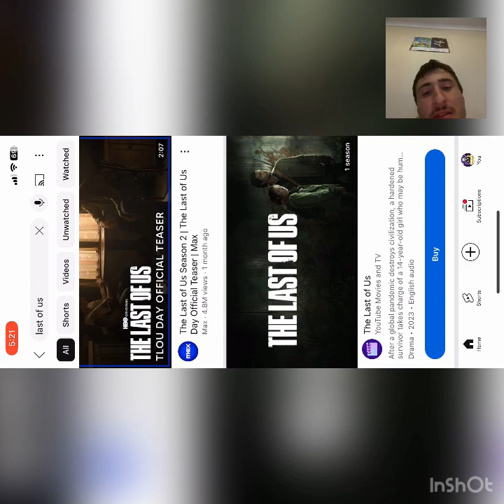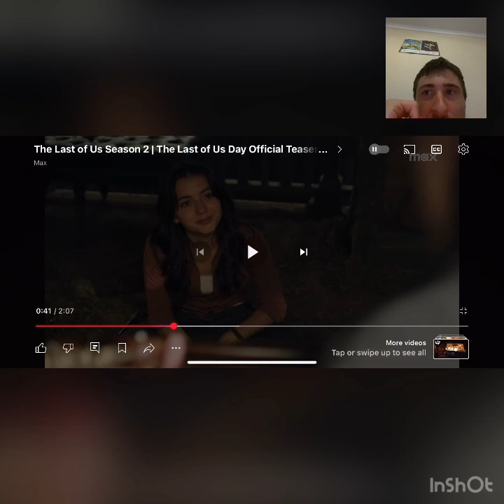Last of us season 2 tv show video 2025 episode one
Coming out in 2025 last of us season 2 tv show I am excited